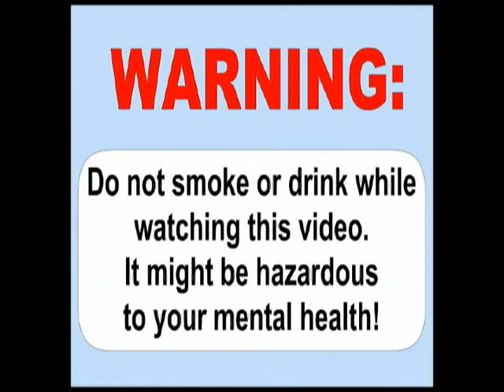There's a Skeleton In My Closet